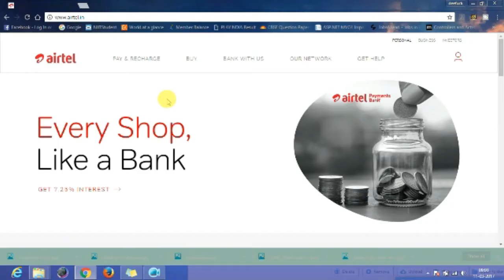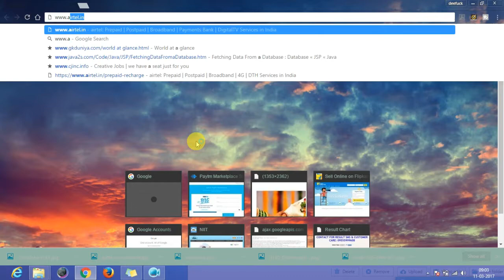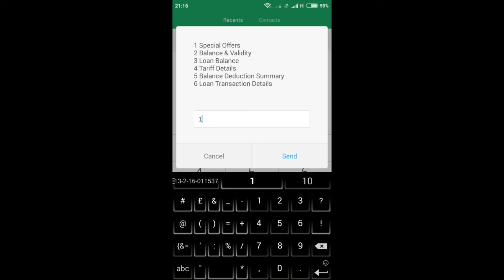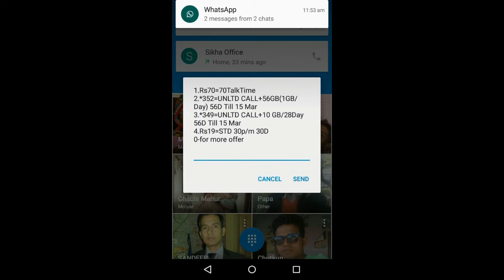March Offer Get 28gb data per month in airtel | hellotechindia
Get 28gb internet data in airtel and 56 gb data in vodafone.this is best offer for user

Hellotechindia is a youtube channel.it is provide to you all about Technical video and programming language.hellotechindia help you to know daily update technical video and technical issue.

Hellotechindia is divide into two part:-
1.Daily technical news update
2.Programming Language